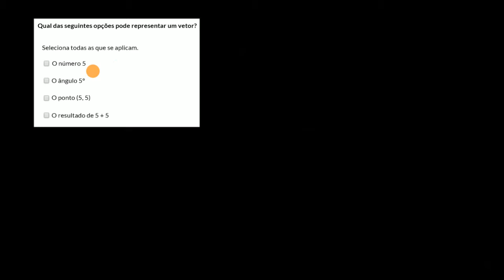Representação de um vetor - Khan Academy em português (8.º ano)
Vídeo original: Recognizing vectors